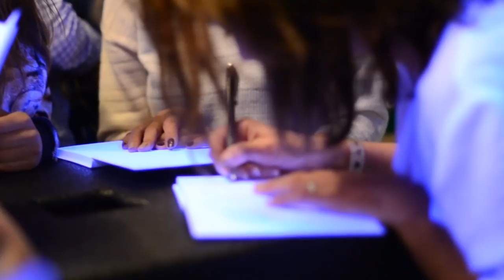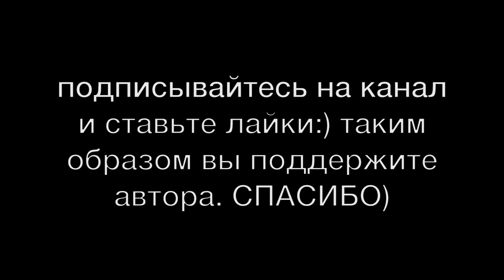АХ АСТАХОВА • Концерт-презентация первой книги "Мужская и женская лирика"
Москва 29 сентября 2013 клуб 16тонн